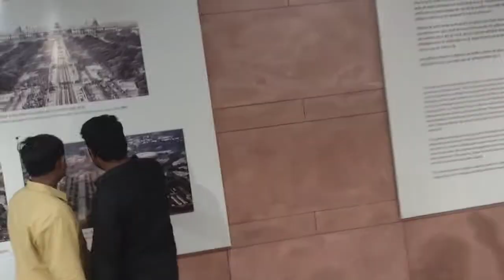India Gate night view